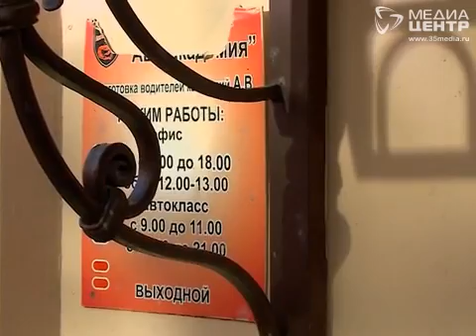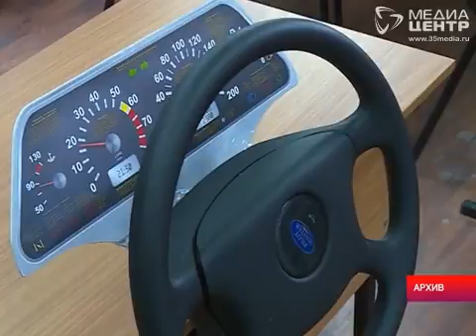Скандал в череповецкой автошколе: директор «спрятался» от инструкторов и учеников